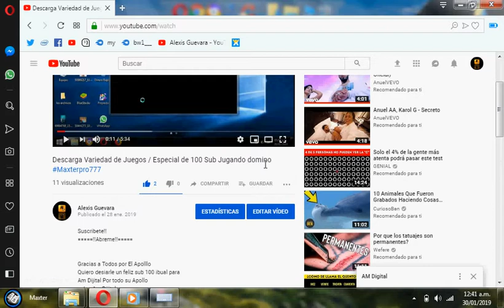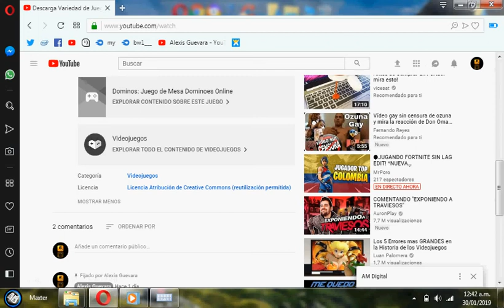Informacion general|||| [° Maxter Pro 777° ]